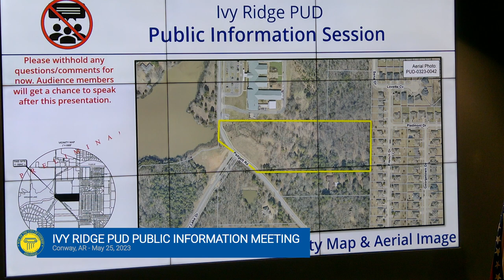May 25, 2023 - Ivy Ridge PUD Public Information Meeting